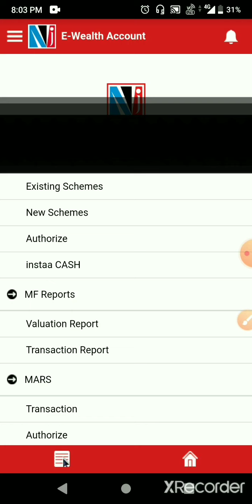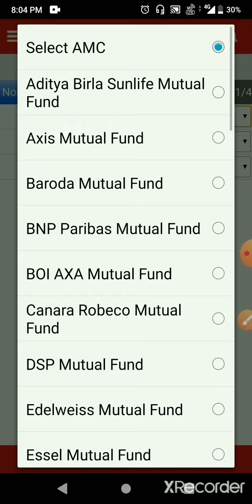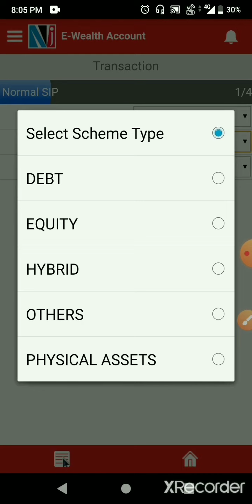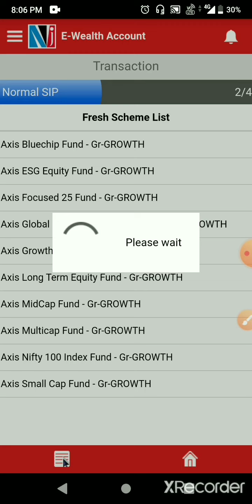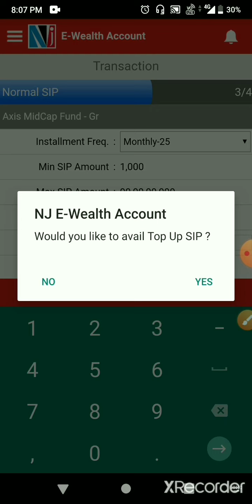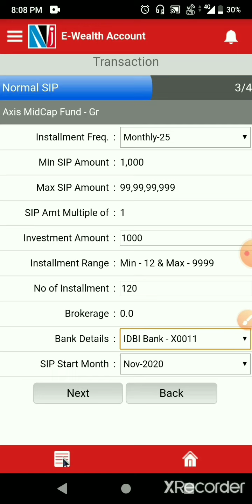SIP Systematic investment Plan registration in Mutual Fund through NJ wealthapp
video is just for tutorial purpose, you can watch video and register your SIP in mutual funds from NJ E wealth account